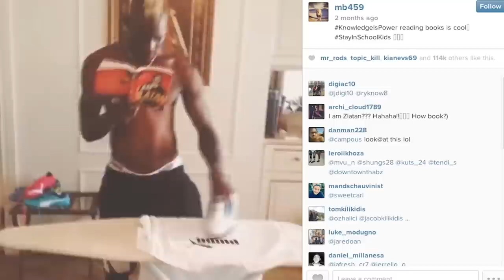PUMA CEO Bjørn Gulden - Annual Report 2014 Video Foreword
“We have initiated the turnaround, but are not there yet” - CEO Bjørn Gulden about the milestones for PUMA in 2014, the importance of the new partnership with Rihanna and the company’s priorities for 2015 and beyond.